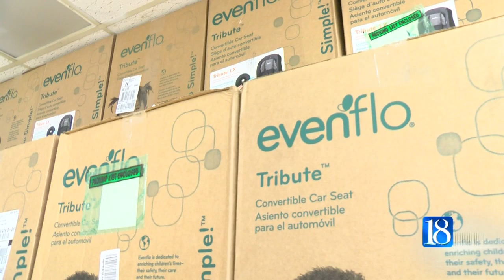Customers pay forward their rebates for children's safety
Every year thousands of children are injured due to the lack of car seats and some local gas customers are helping lower that number.